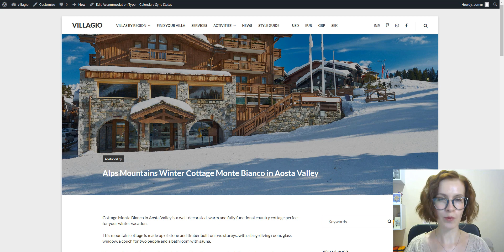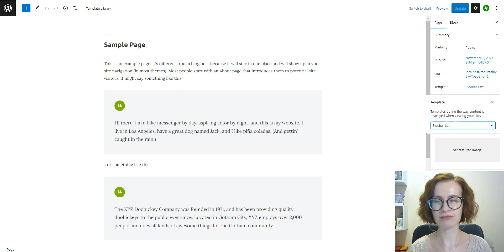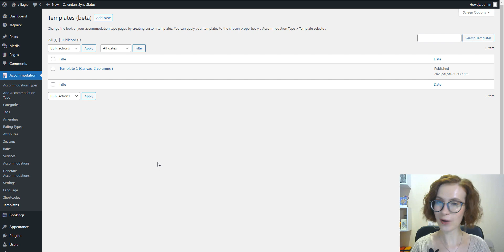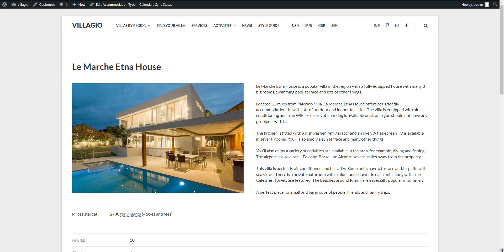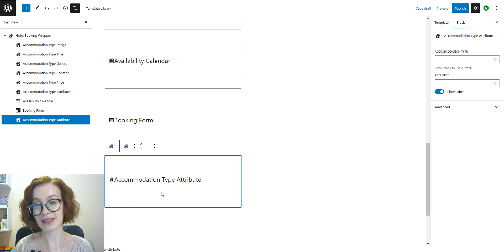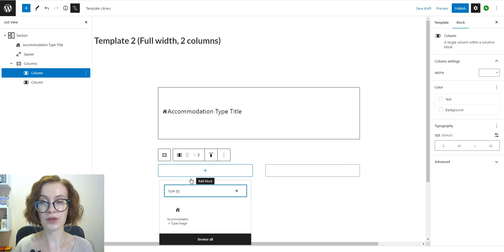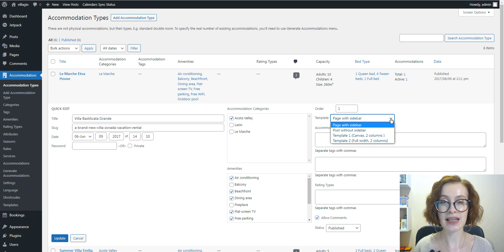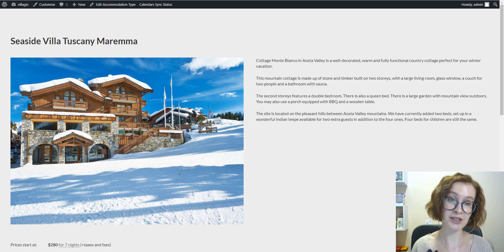How to Customize Accommodation Pages on your Hotel Website with Booking Plugin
In this video, we're showing you how to customize single accommodation pages for Hotel Booking using the WordPress block editor and the new version of free Templates & Styles extension. After watching the video, you'll learn how to add or remove default elements, such as availability calendars or the pricing, as well as edit the page design (page width, color, background, etc.).

00:00 Intro
01:02 How can you get the addon
01:12 What are templates
03:10 Privileges of creating a custom template for the single accommodation type page
03:41 Adding a new template
04:06 Hotel booking Full width vs Hotel booking canvas
05:16 9 blocks provided by the plugin
07:40 Creating a new layout
09:08 Assigning a custom page template
10:15 The result
10:27 It’s a wrap